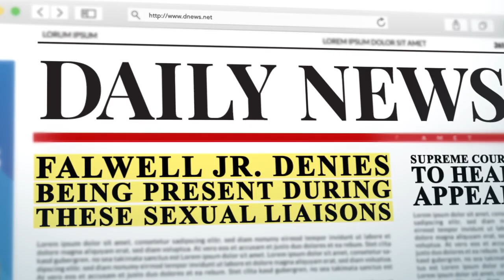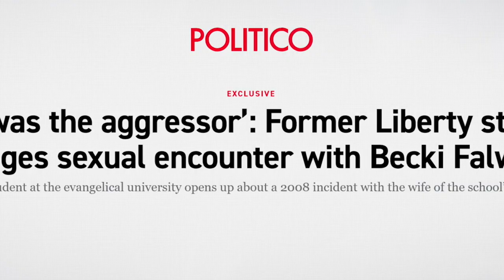GOD FORBID: THE SEX SCANDAL THAT BROUGHT DOWN A DYNASTY - Official Trailer